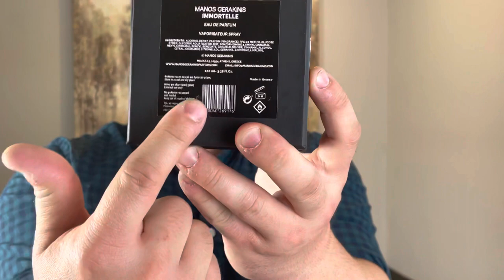SEXIEST GOURMAND FRAGRANCE | MANOS GERAKINIS IMMORTELLE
Are you a gourmand lover? Are you in to darn near sinfully decadent perfumes?  If you are this one is without a doubt a home run!  Have you smelled this one?  Have you smelled any from the house?

‘Immortelle’ is a fragrance created in 2016 but released in the summer of 2017. It is a sweet and passionate perfume for both men and women. Its main ingredient: immortelle is found in the Greek nature and it is believed that it brings good luck. Manos describes this fragrance as Fortune.

Top Notes: Clove, Cinnamon

Heart Notes: Immortelle, Milk

Base Notes: Brown Sugar, Benzoin, Sandalwood, Patchouli

Eau de Parfum – 100ml

Discount to buy Argos fragrances :SCENTSENSE10

Please note that bias and partiality are not a go on this channel.  If that is understood then feel free to hit me up!!**